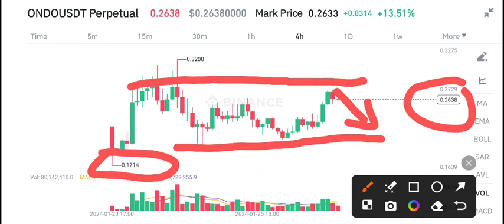Ondo coin Latest News Today! Ondo coin Price Prediction Today